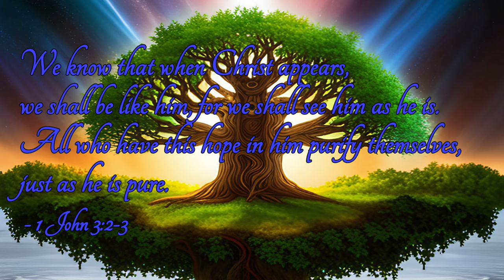GURDJIEFF's views on SELF OBSERVATION | The Fourth Way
Explore the teachings of the Fourth Way teacher George Gurdjieff in this video.

Here we shed light on Gurdjieff's philosophy and his unique method of self-observation that was later adopted and expanded on by several of his students, among them P.D. Ouspensky and Maurice Nicoll.

My shop with a mishmash of spiritually related things designed and created by me, and porcelain cats:

David's cat ornament store

Our vintage store: